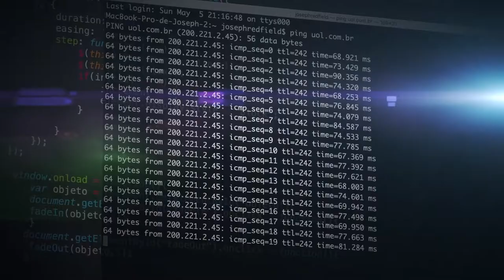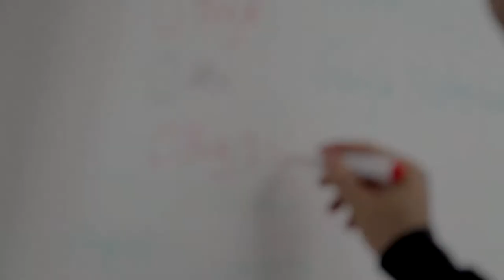Cyber Security Assessment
Short explanation why small businesses need to perform cyber security assessment on their network.